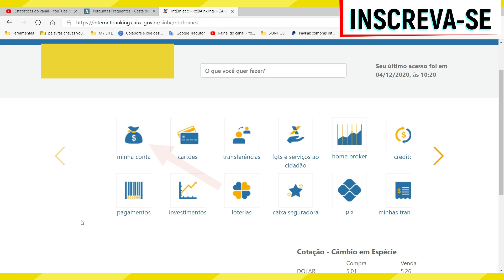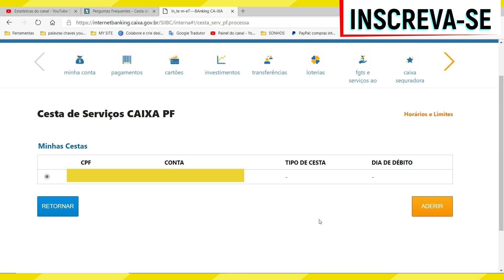COMO CANCELAR CESTA DE SERVIÇOS CAIXA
Nesse vídeo você saberá  como cancelar cesta de serviços caixa. Portanto, se você possui um pacote de serviços da Caixa econômica federal e deseja cancelar cesta de serviços caixa pelo celular, pelo internet banking ou pelo telefone ,esse vídeo irá te ajudar e você pode realizar os mesmo passos para cancelar cesta da caixa pelo app.

Então, se você está procurando por  informações sobre como cancelar cesta de serviços caixa...Esse vídeo é para você.